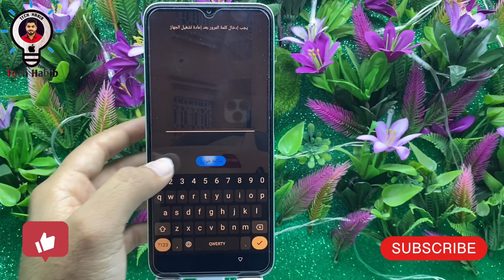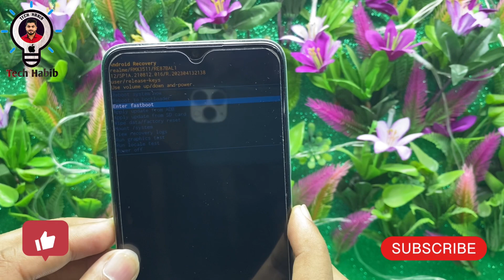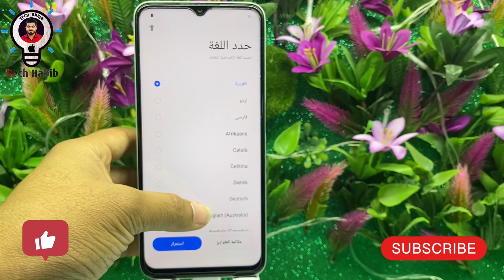How To Realme C35 Hard Reset || RMX3511 Password Remove || All Type Pin,Password,Pattern Lock Remove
1- Frp Lock open
2-Mobile phone Lcd Change & Disassemble
3- Mobile phone servicing
4- iphone icloud unlock